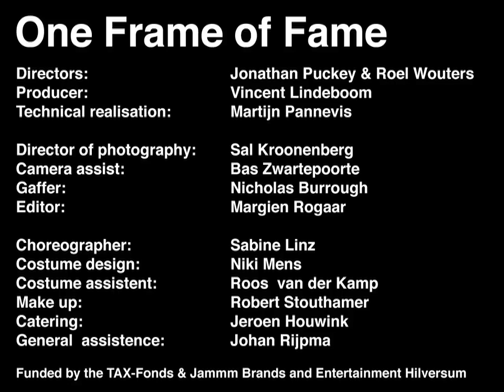One Frame of Fame - More is Less by C-Mon & Kypski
This is a crowd sourced music video. and be in the video within an hour.

Also check out another crowdsourced film project by Jonathan Puckey & Roel Wouters.

THE STORY OF ECHO
Hera, the Queen of Mt. Olympus, cast a spell over her servant Echo for talking too much. As a punishment, Echo could henceforth only repeat what someone else said.

Poor Echo! She was in love with handsome Narcissus, and yearned to tell him so! One day Echo saw Narcissus admiring himself in a clear pond. Looking at his reflection, he vainly said to the face in the water, "I love you."

Echo repeated, "I love you," and meant it. But Narcissus thought it was his reflection that spoke and stood gazing at himself until he died and Hermes led him away to the Land of the Dead. Echo pined for him till she, too, faded away. All that was left of her was her voice that can still be heard in certain hollow places, senselessly repeating the words of others.

Directed by
Roel Wouters & Jonathan Puckey

Producer
Vincent Lindeboom

Technical
Martijn Pannevis & Jonathan Puckey

Choreographer
Sabine Linz

Sal Kroonenberg

Gaffer
Nicholas Burrough

Editor
Margien Rogaar

Costume Design
Niki Mens

Funded by TAXfonds